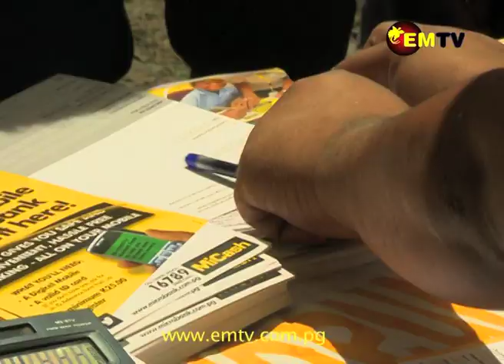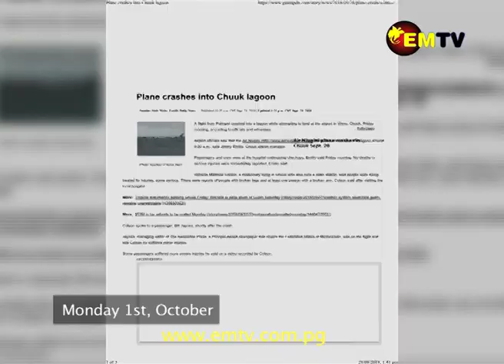Business PNG - Episode 8 Season 10, 2018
Kina Bank has recently introduced their Own Home Loan, an opportunity for Kina Bank customers to take out a loan with the bank and purchase their own homes.

The Kina Bank team stopped by the FM100 studios to discuss the loan on the FM 100 talkback show.

Also on this episode, the Centre for Excellence in Financial Inclusion hosted a Working Group Workshop for stakeholders last week to review the progress of the National Financial Inclusion Strategy, 2016 to 2020.

To date, around 1 million bank accounts have been opened nationwide as part of the strategy.